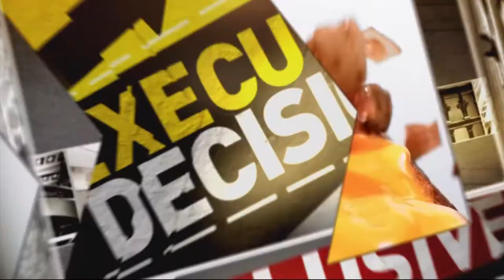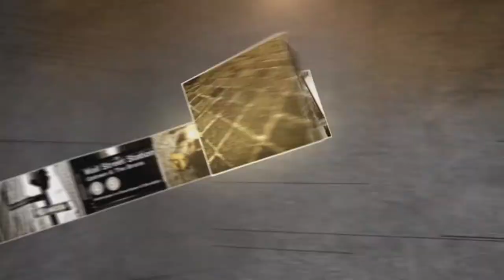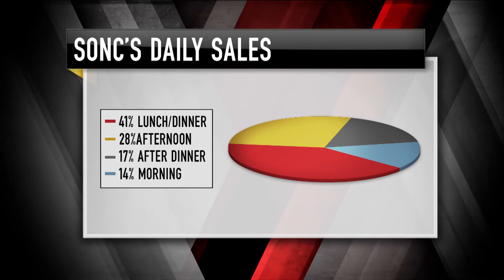Sonic Corp. CEO Clifford Hudson | Mad Money | CNBC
For months restaurant stocks were the hottest groups in the market. Cramer talks with Sonic Corp. CEO Clifford Hudson about the growth and future of 'America's Drive-In.'